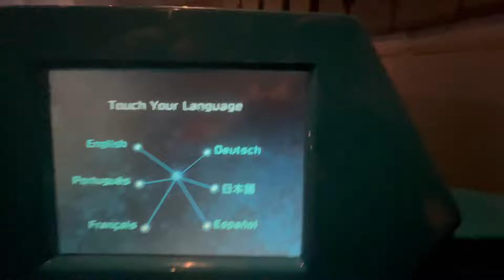Fat Test: Spaceship Earth at EPCOT in Disney World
A Plus Size Experience on Spaceship Earth at EPCOT in Disney World.

Planning a large school or group bus trip? Contact (my mom)